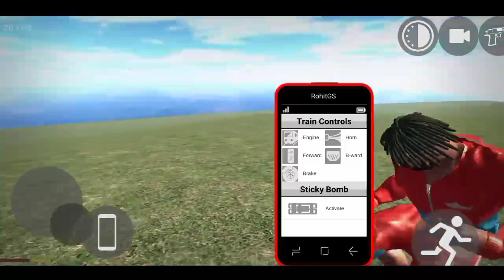आ गया Bolero Monster Truck 🤩 indian bike driving 3d|indian bike driving 3d New Update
hii guys

I am Aman you watching Aman Gaming Mastermind youtube channel so guys in this vedio you get all nee code in Indian bike driving 3d

indian bike driving 3d all new cheat code indian bike driving 3d game
mohit gamer indian bike driving 3d
Archit gamer indian bike driving 3d
indian bike driving 3d ibd3d
ibd3d indian bike driving 3d
all codes in Hindi bike gamr
bike wala game
aman Gaming Mastermind
agm
indian bike driving wala game
best open World game

top game
indian bike driving 3d horse cheat code
bolero cheat code
house new update Rohit gaming Studio Indian bike driving 3d

special thanks to archit gamer